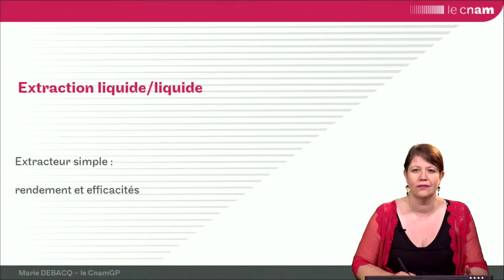ELL 12 : rendement et efficacités d'un extracteur simple